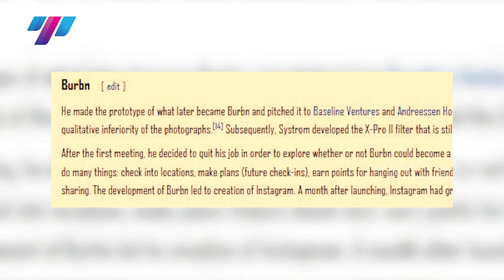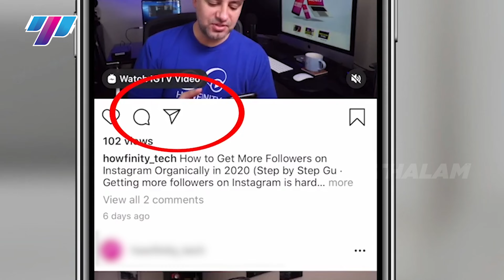Instagram success story | sunday video | business motivation | Mark zuckerberg strategy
Instagram is a powerful tool to share photos and videos of your interest. It is the fourth highest downloaded app in the world with 3.8 billion downloads. Instagram has become an influential app for our generation. It was found by Kevin Systrom then later purchased by Mark Zuckerberg for $1 billion. Instagram turned into a business friendly platform which helped many small businesses and entrepreneurship grow. Let's see about Instagram and it's story in detail. Even bits and piece of information help you grow your business.

Arun Kumar is an energetic and dynamic business mentor, a certified marketing consultant and a John Maxwell certified speaker has been an entrepreneur for over 15 years with 5 different brands. In one-month alone Arun has brought in 15 million USD from the influences of his strategic market planning. Medical Legal Spider currently serves 900 clients. His organization serves over 2000 web and mobile sites while employing 300 employees globally and domestically. With a proven methodology, Arun has become a leader in agile marketing.  We hope this video talks brilliantly on a successful business tale of Texas.

After you watch this video we believe you will start to analyze what problem your business is going to solve and how you are going to provide a great customer experience.

we will reach you..

Thalam - Empowering EntrepreneurshipA business of impact is the business of the future. Thalam aims to unleash the power of the Tamil wave and make a global impact by sharing the secret sauce behind every successful business venture. We believe that this initiative will empower many first-generation entrepreneurs and inspire those who are already a part of the country’s entrepreneurship ecosystem to excel even further to fight income inequality and eventually eradicate poverty in our community.